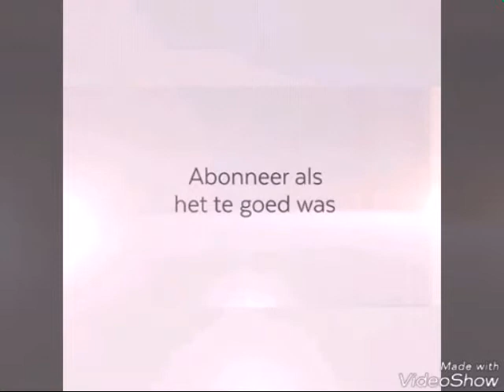ShoutOut #2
Er is veel achter gevraagd

Vandaag ga ik proberen een paar YouTubers te steunen met een Shoutout

Voor alle meldingen te ontvangen !?

Laters